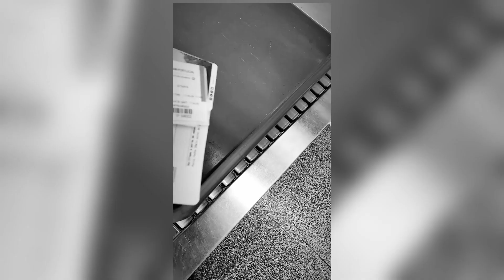A Bruna Tem Uma Pergunta,Vamos Todos Responder❣️| Gastãozinho e Tia Bubu 😍 | Brunardo 🤍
O trio Maravilhoso 😍😍 Família é tudo ❤️🫶

A Bruna Tem Uma Pergunta.

Bernardo Sousa e Bruna Gomes
Bernardo Sousa e bru
Sousa Família
Big Brother Brasil
Gastãozinho e Bruna Gomes